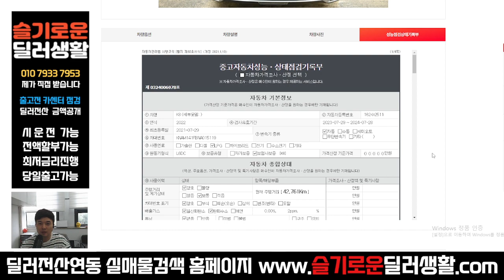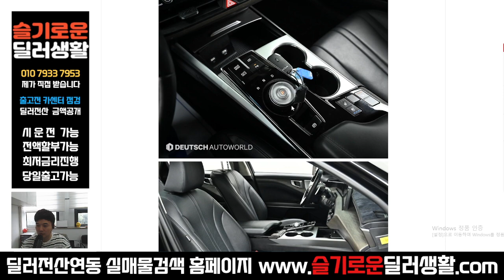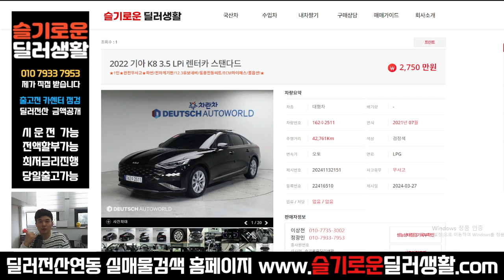(실매물중고차) 2750만원 K8 Lpi 스탠다드 (2511)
상호명: 슬기로운딜러생활
주소: 수원시 권선구 권선로 341 오토컬렉션 215호
사원증번호: GC23-01214
사원 성명: 정광민
사원 연락처: 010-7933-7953 (((==여기로 문의 주세요!!

감사합니다